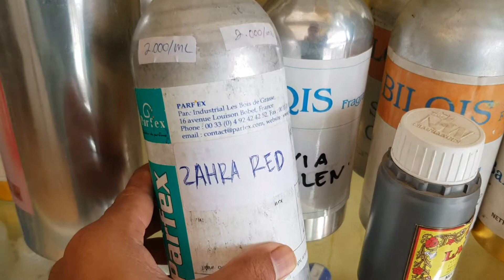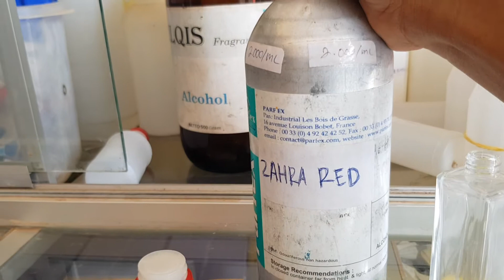PARFUM AROMA REMPAH // Zahra Red by Parfex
Hallo sahabat Dunia Parfume,selamat datang di channel BILQIS PARFUME.

Video kali ini kita akan membahas PARFUM AROMA REMPAH // Zahra Red by Parfex tahan lama dan terlaris

simak videonya hingga selesai ya 😁

karena channel ini banyak membahas tentang parfum,parfum refill,parfum original,essenza,fragrance,fragrancia,essence,parfum edt,eau de toilatte.
tidak ketinggalan juga parfum lokal atau parfume parfum indonesia dan cara meracik parfum & unboxing parfum yang di bahas tuntas di channel ini.
selain itu channel parfume ini akan banyak me review parfume & DPG.

trimakasih semoga channel ini bermanfaat.

parfum refill,parfum pria,parfum pria yang di sukai wanita , parfum refill awet dan tahan lama